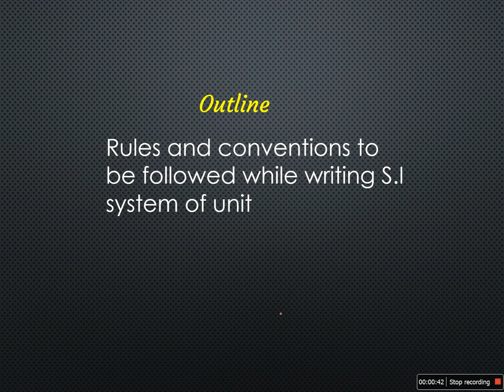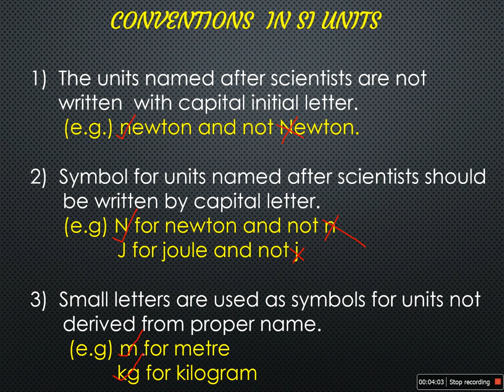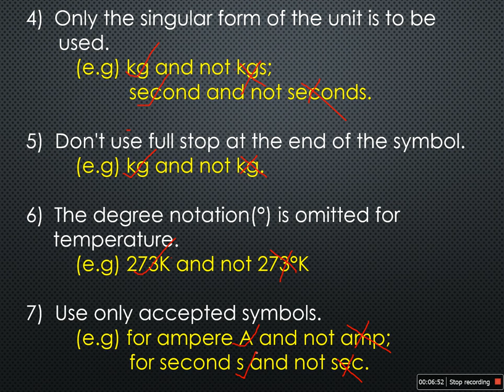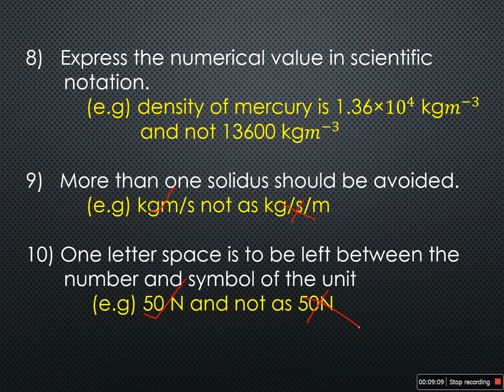ENGINEERING PHYSICS I UNIT I MODULE 2